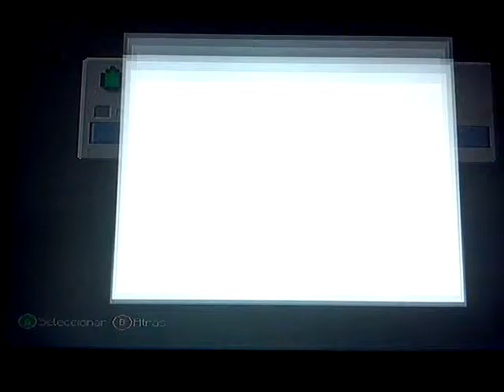Minecraft serie survival capitulo 16 explorando la 2° mansion